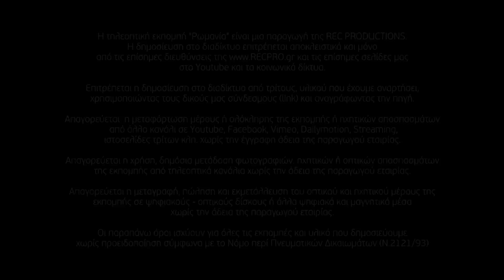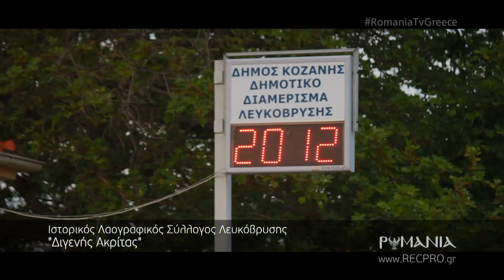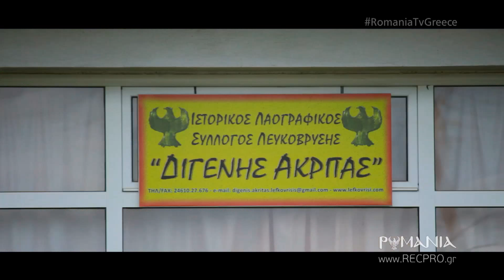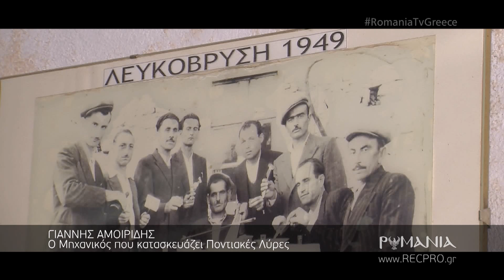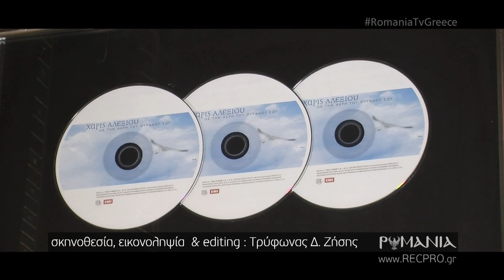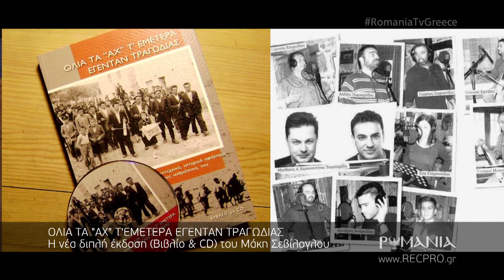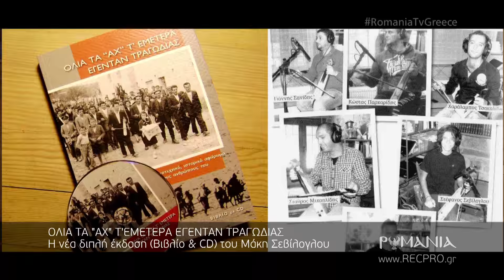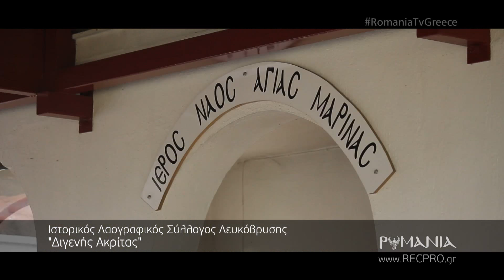ΡΩΜΑΝΙΑ S01 E15 Διγενής Ακρίτας Λευκόβρυσης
Η "Ρωμανία" φιλοξενείται στον Ιστορικό Λαογραφικό Σύλλογο "Διγενής Ακρίτας" Λευκόβρυσης.
Επιμέλεια - παρουσίαση : Παναγιώτης Θεοδωρίδης.
Σκηνοθεσία, εικονοληψία & editing : Τρύφωνας Δ. Ζήσης.

Παραγωγή : REC PRODUCTIONS 2015

ΠΡΟΣΟΧΗ : Επιτρέπεται η Δημοσίευση. Απαγορεύεται η μεταφόρτωση!  Το παρόν επεισόδιο αναρτήθηκε στο διαδίκτυο για λόγους προεπισκόπησης και δεν αποτελεί προϊόν εμπορικής εκμετάλλευσης.  Επιτρέπεται η αναδημοσίευση στο διαδίκτυο χρησιμοποιώντας το παρόν link. Απαγορεύεται η μεταφόρτωση μέρους ή όλου του οπτικού και ηχητικού περιεχομένου σε άλλο λογαριασμό youtube, facebook, streaming κλπ. χωρίς την έγγραφή άδεια της εταιρίας παραγωγής. Απαγορεύεται η μετάδοση μέρους ή όλου του τηλεοπτικού έργου σε τηλεοπτικούς σταθμούς χωρίς την έγγραφή άδεια της εταιρίας παραγωγής.

LEGAL NOTICE : This episode is a private property of You are allowed to share this youtube link, by using our original youtube link. You are not allowed to re-upload any part of the show on another youtube, facebook, dailymotion, vimeo or other social media platform account.